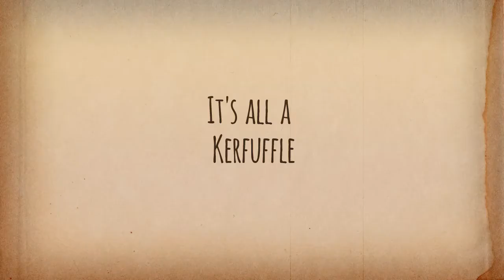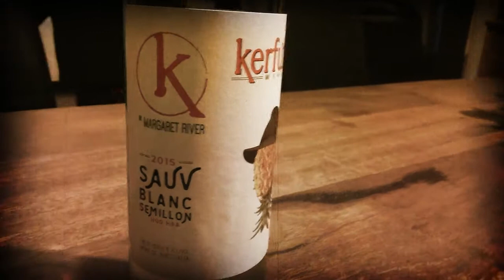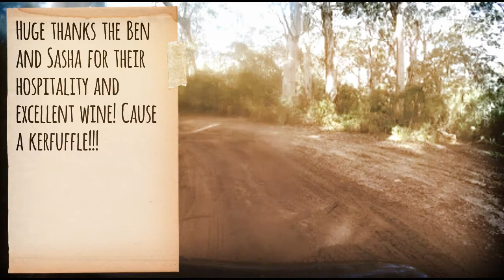It's all a Kerfuffle